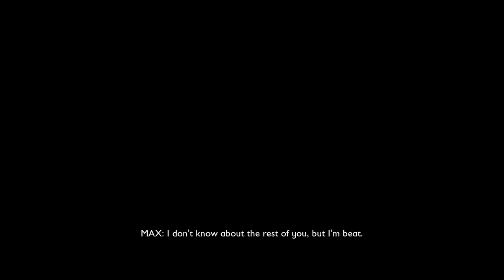Grounded 2021 08 16 21 25 23 01